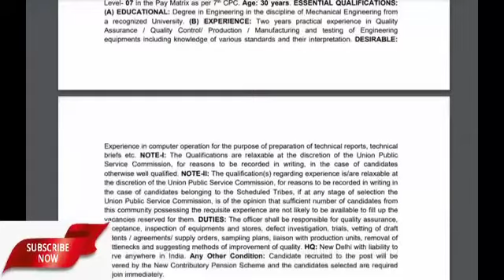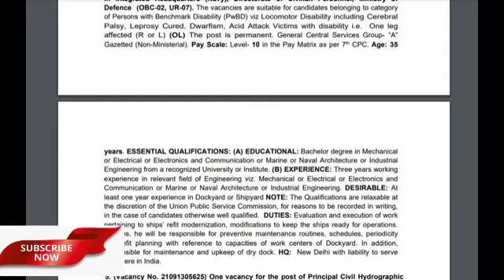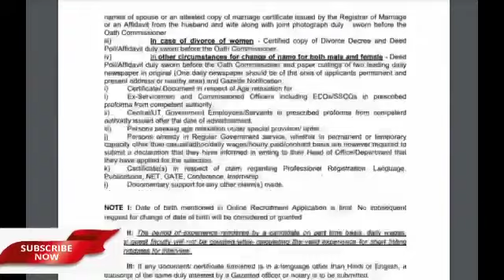UPSC Recruitment 2021 Apply for 59 Assistant Director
UPSC Recruitment 2021: Apply for 59 Assistant Director and other posts